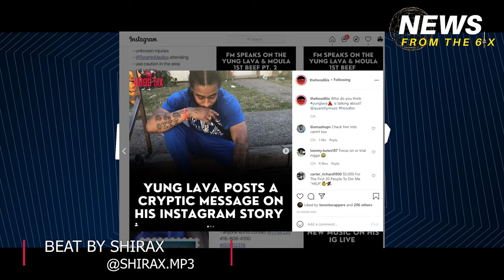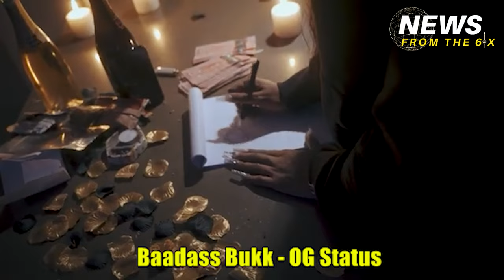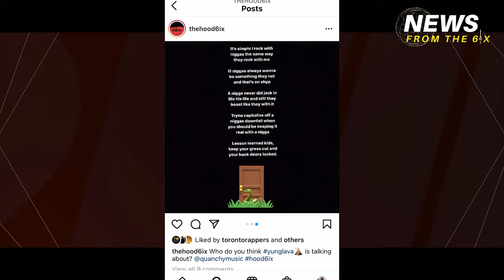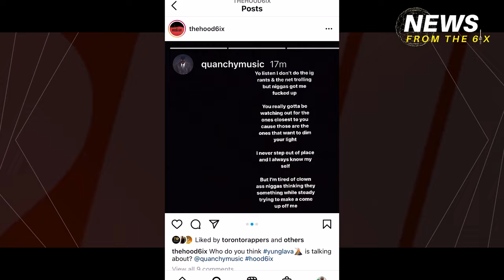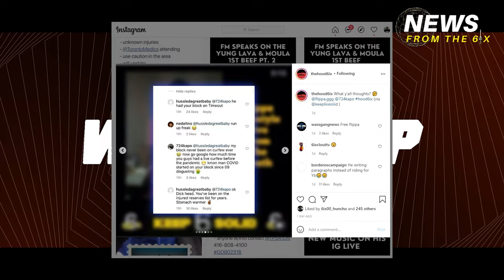Yung Lava Goes At Moula 1st & PVRX | Flippa vs 724 Kapo | News From The 6ix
Yung Lava Goes At Moula 1st & PVRX | Flippa vs 724 Kapo | News From The 6ix Yung Lava goes off via social media!